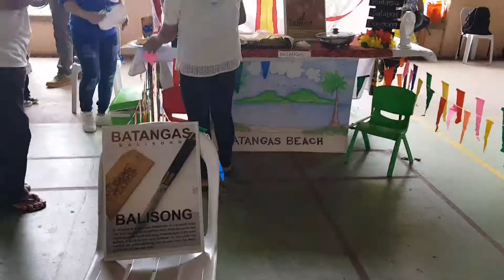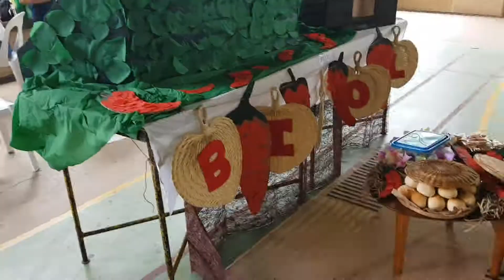Kulturang Pinoy (Philippine Culture) Event in Cara's School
Hello~
Welcome to Cara's family & child friendly YouTube channel!

Cara is a 3-year old baby who loves to play with her daddy.
Let's play with Cara as she learn and see what are the Philippine culture during an event on her school!
Get notified everytime we upload new video by clicking the bell button :D

Thank you playmates!

Surprise Eggs in other Languages - huevos sorpresa, яйця з сюрпризом, överraskning ägg, сюрприз яйца, ovos surpresa, Überraschung Eier, œufs surprise, siurprizas kiaušiniai